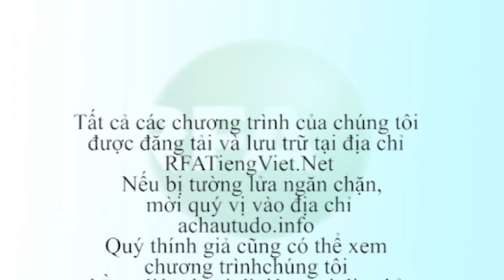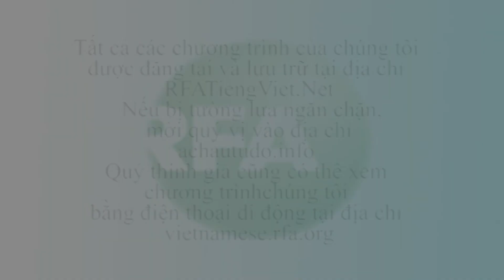Bản tin video sáng 26-07-2012